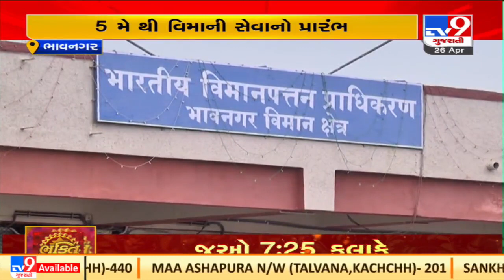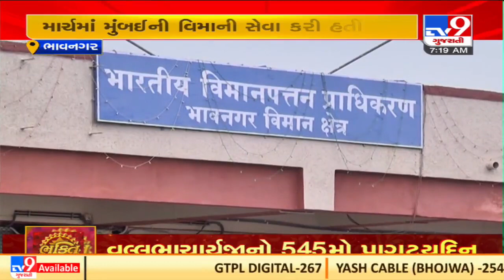Bhavnagar to Mumbai flight service to begin from 5 May |Gujarat |TV9GujaratiNews